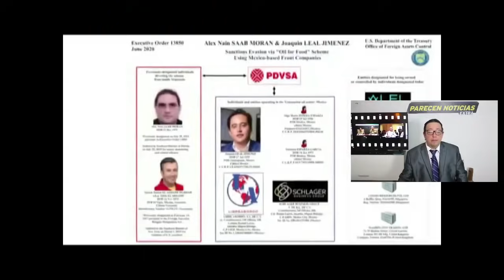CONFIRMADO Maduro en PANICO AVION de la DEA va por Alex Saab Hoy 17 Marzo 2021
CONFIRMADO Maduro en PANICO AVION de la DEA va por Alex Saab. Hoy 17 Marzo 2021. Un avion de la DEA  trasladará de Cabo Verde a Alex Saab a EE.UU. Maduro podria salir de Venezuela una vez llegue el testigo al juicio en Florida.

Este es un analisis de opinion sobre lo que sucede hoy en Venezuela y su relacion con los Estados Unidos la administracion de Joe Biden y el mundo. Producido por Parecen Noticias Extra
Cabo Verde Alex Saab video y fotos by VOA
Biden Videos by U.S. Air Force
Us army videos y fotos by The White House, US Department of state US Navy and VOA